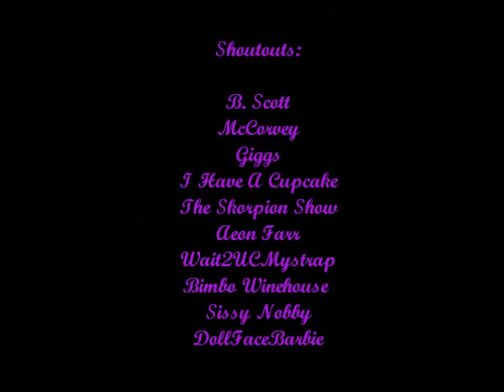Erica Et Cetera Presents Ep. 7: Breaking Chains & Moving Mountains